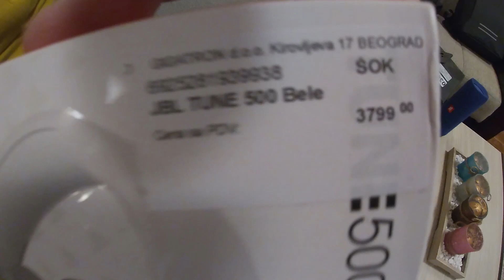NOVI GIVEAWAY NA KANALU 🎁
✔U ovom videu za kraj godine ove 2020 zelim da se svima zahvalim za trud i rad i vase vreme koje ste izdvajali i boravili kod mene na videima i strimovima i kazem jedno veliko opet Hvala.✔

📌2.Lajkujte video
📌3.Iskomentarisite video(komentar sa najvise lajkova dobije kapu)
📌4.Odgledajte ceo video(najvazniji uslov-watch time)
📌5.Zapratite instagram